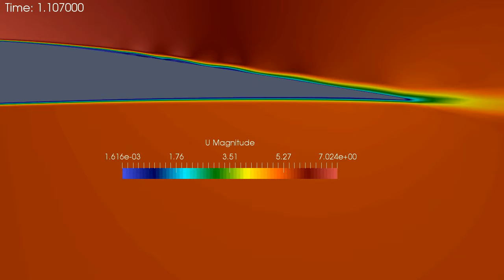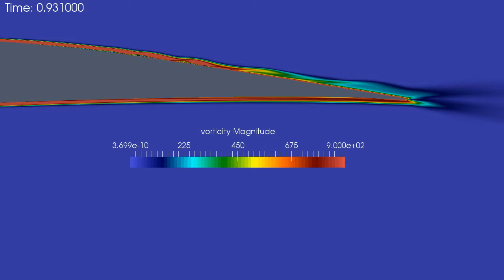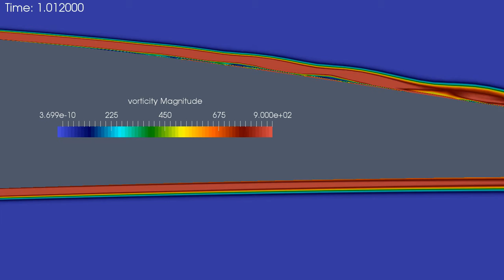E387 Airfoil at Low-Re with OpenFOAM - gammaSST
A low-Reynolds RANS simulation attempt on Eppler E387 airfoil with OpenFOAM (3.0.1) by using a transitional turbulence model gammaSST to validate against UIUC wind tunnel data.

Re 3,5e05 and angle of attack is 0 degree. Work in progress indeed...

You can get the OpenFOAM grid used for this animation